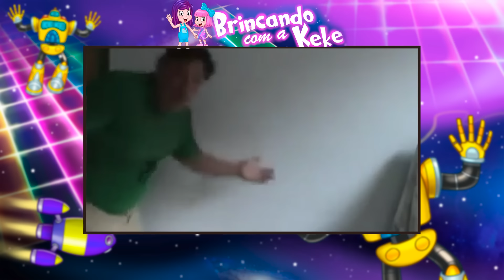TROLLAGEM REAL - 🤣LIGUEI para DIRETORA da KEKE avisando que chegamos em 700 MIL INSCRITOS!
Quando batemos 700 mil inscritos eu Naty fiquei muito feliz e resolvi ligar para a escola da Keke para avisar ela, tive que falar com a diretora😐
foi meio que uma trollagem, vejam a reação dela...

🕹 SIGAM NOSSOS PERFIS NO ROBLOX:

🎮 "KEKE" : Keke_KerenYT

🎮"NATY" : NatKeke

💙NOSSO GRUPO NO FACE: Brincando com a Keke